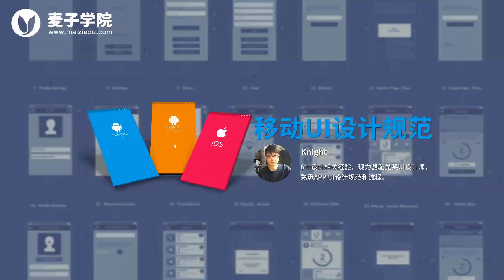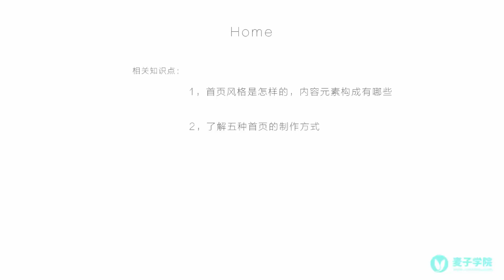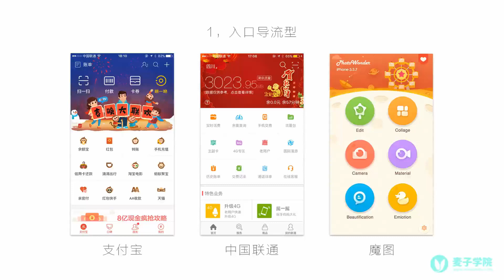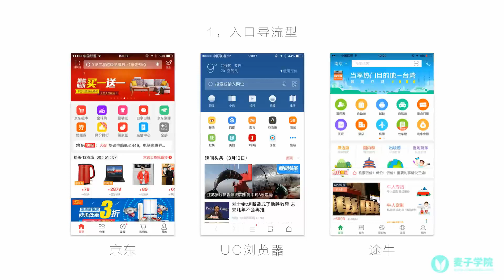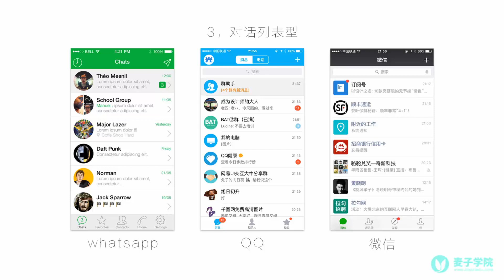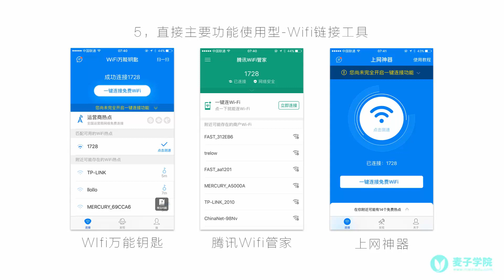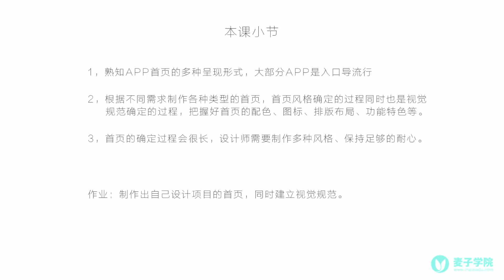移动UI设计规范-13.五种首页的制作方式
本套课程主要讲解移动端UI设计规范，分IOS和安卓两种系统。让学员了解它们的设计规范和制作方法，并学会制作和包装出自己的一套APP作品